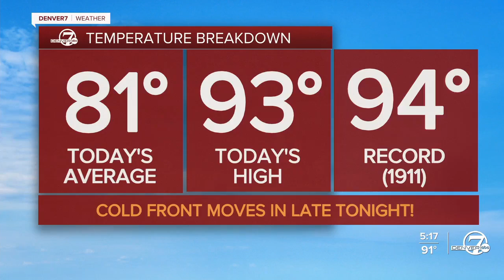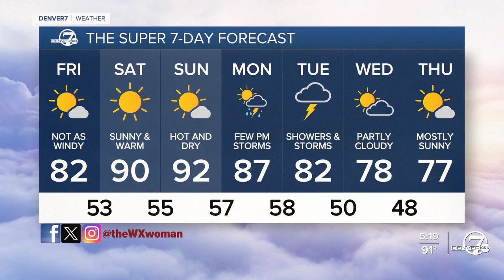Danielle Grant 09/12/2024 ABC7